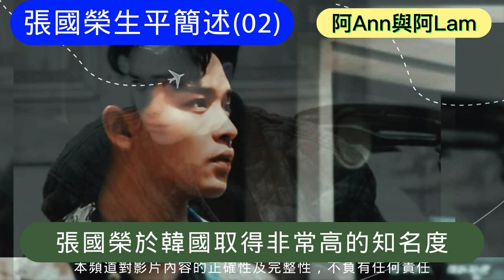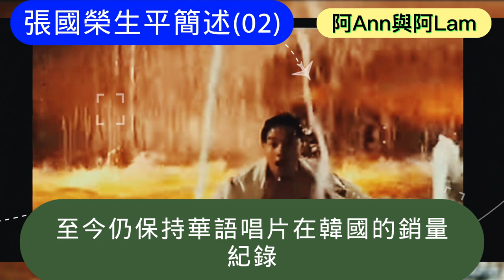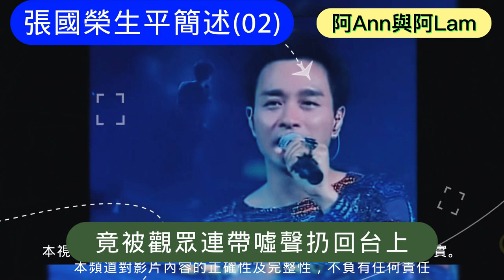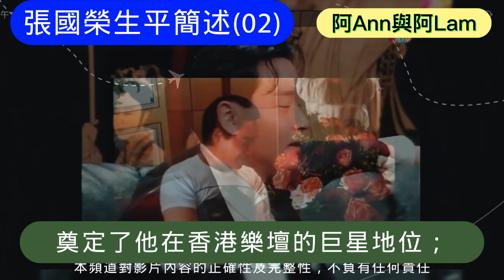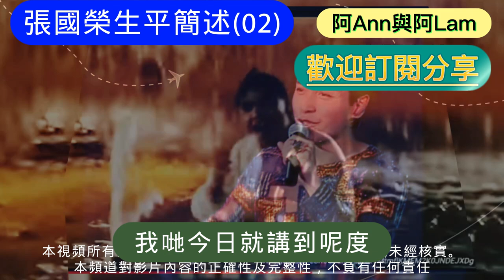張國榮生平（02) 張國榮故事 Leslie Cheung 哥哥 張國榮金曲 70's 80's 90's 香港樂壇 粵語金曲 張國榮電影 cc字幕 粵語字幕 懷念張國榮 張國榮喜好 張國榮特輯